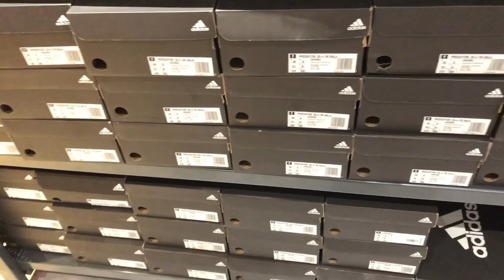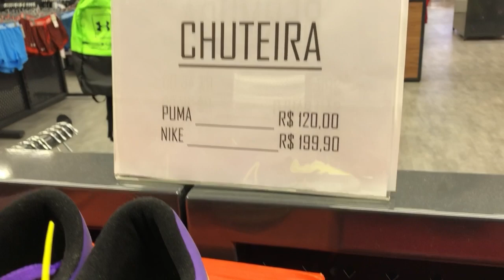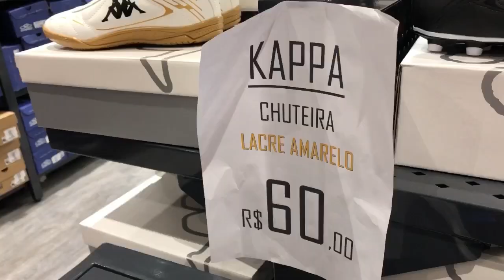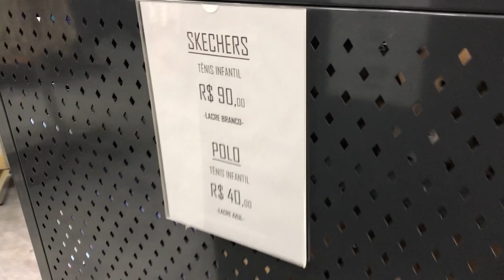OUTLET SPORT BRÁS - CHUTEIRAS ADULTOS - CHUTEIRAS INFANTIS - TÊNIS INFANTIL - NOVA LOJA SMART OUTLET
Chuteiras nike, chuteiras Adidas, chuteiras puma, tênis infantis
NOVA LOJA SMART OUTLET
NOVA LOJA SPORT BRÁS - DENTRO DO SMART OUTLET GUARULHOS
Presidente Dutra, KM 214 - Cumbica, Guarulhos - SP